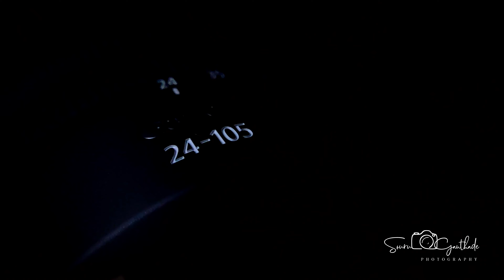Canon EOS R cinematic Video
I tried to make a cinematic Video of Canon EOS R on the occasion of National Camera Day.